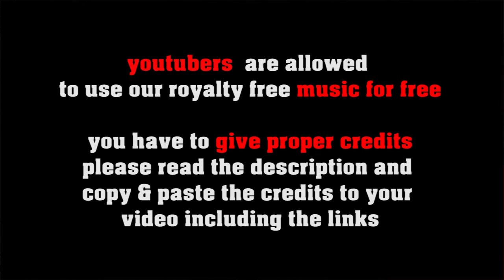Farewell no copyright piano music, royalty free pop piano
SOCIAL MEDIA LICENSE:
or shorturl.at/ciqx7 FREE LICENSE (only for youtubers):
BUT you have to give credits in the video description as follows:

copy & paste
FAREWELL

5 easy steps how to put our 100% royalty free music in your video clips:
1. Choose the music you like best for your clip
2. convert the video to mp3
3. sync the mp3 to your clip
4. upload your video to your channel
5. add song title and the link to the music clip on our Freesoundmusic channel in your description.